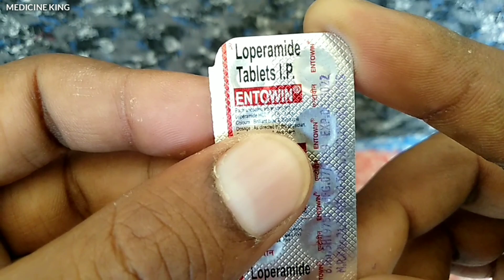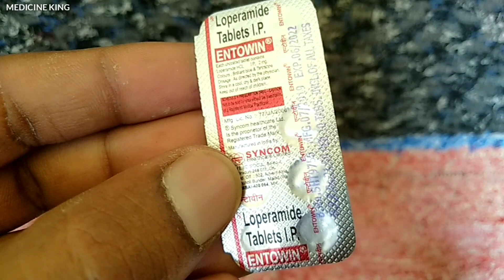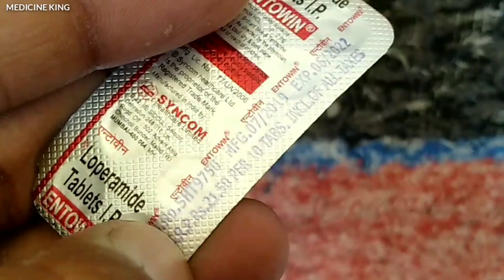Loperamide Tablets How To Use full Review in Hindi